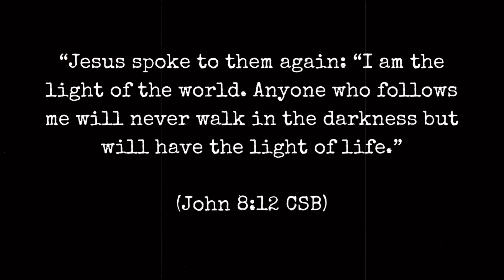SWAG Bowling Warehouse Tour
Come tour the SWAG Bowling Warehouse with us!

Colton - @coltonbartel.pba
Morgan - @morganbartel

Visit bloomwildlylivesimply.com to listen to Morgan’s podcast and sign up for her weekly devotional.